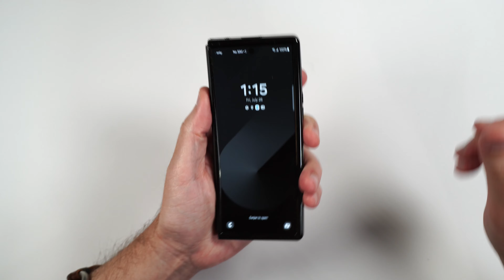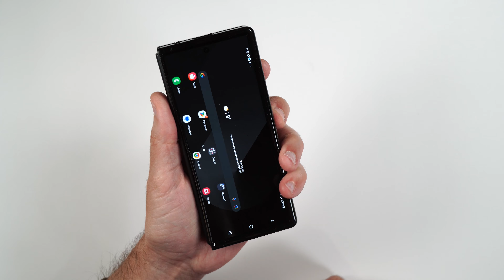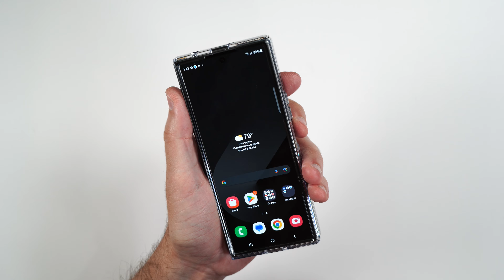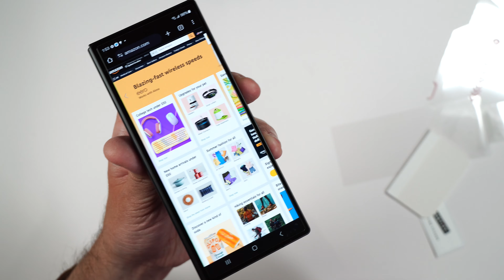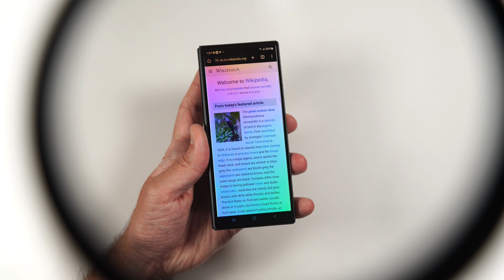Galaxy Z Fold 6 CASETIFY Cases & Accessories